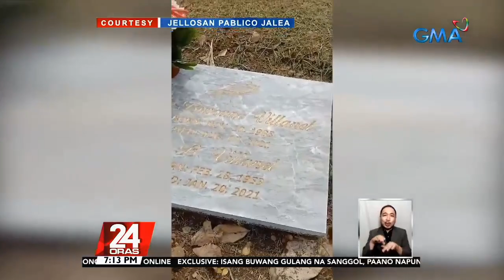Estudyante, inihandog sa yumaong partner ang natapos na thesis | 24 Oras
Namatay ang kanyang partner bago pa man nila matapos ang kanilang thesis. Pero hindi sumuko ang nakilala naming graduating student at inalay ang natapos na thesis sa kanyang yumaong partner.

24 Oras is GMA Network’s flagship newscast, anchored by Mike Enriquez, Mel Tiangco and Vicky Morales. It airs on GMA-7 Mondays to Fridays at 6:30 PM (PHL Time) and on weekends at 6:00 PM. News updates on COVID-19 (coronavirus disease 2019) and the COVID-19 vaccine